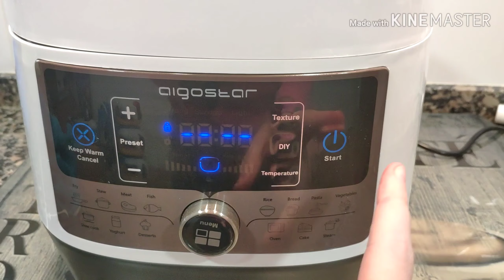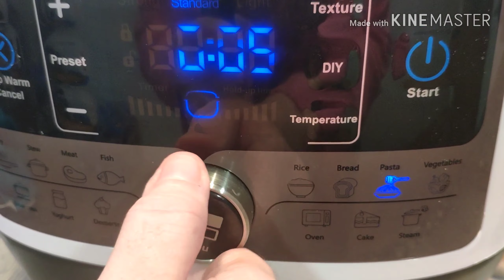Cómo hacer verduras al vapor en Aigostar Panda / olla programable